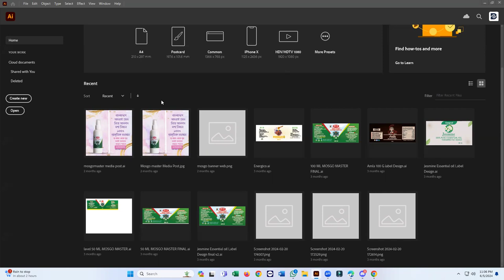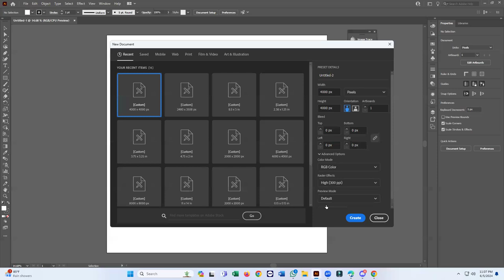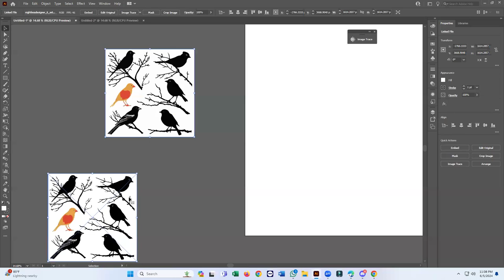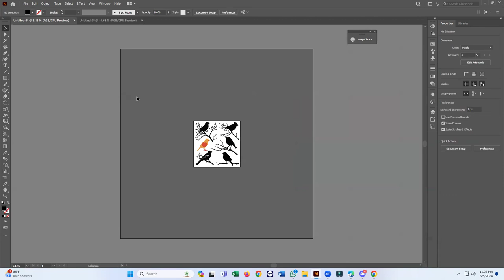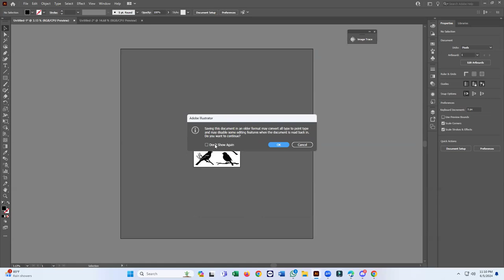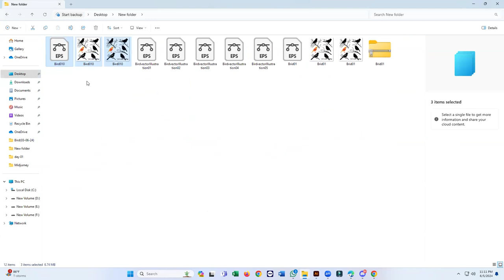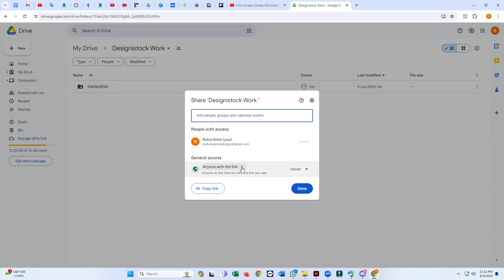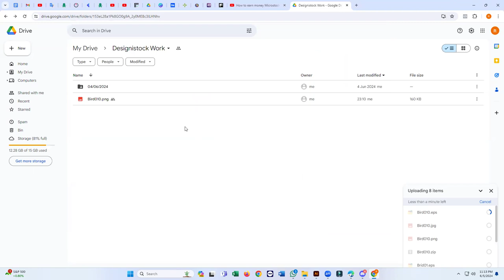Vector Teaching By Adobe Ai Bangla